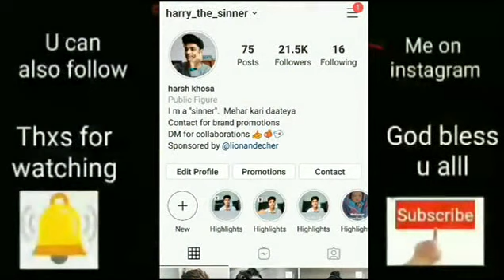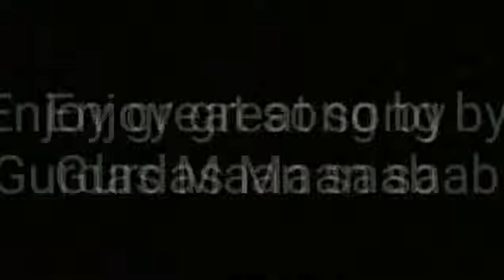Indian reaction on Pakistani wedding gun firing video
Indian reaction on Pakistani wedding gun firing video and follow our new channel for more reaction videos